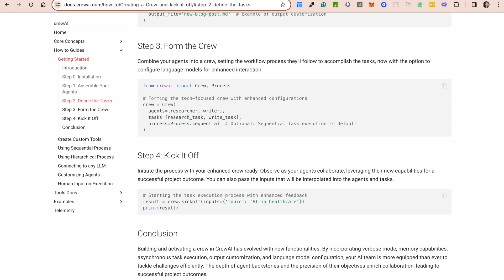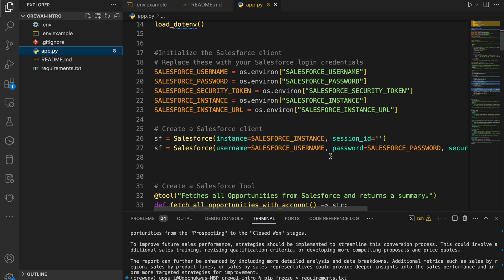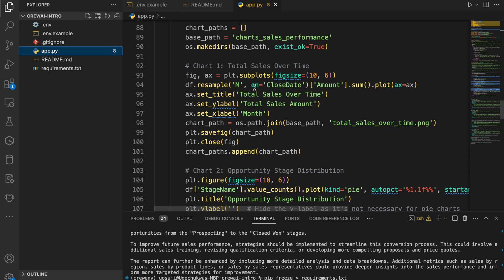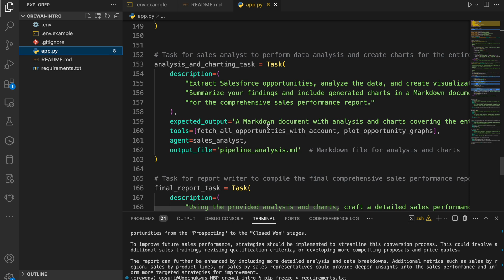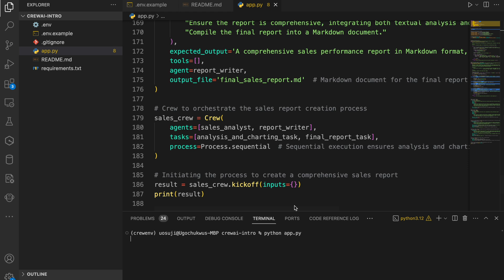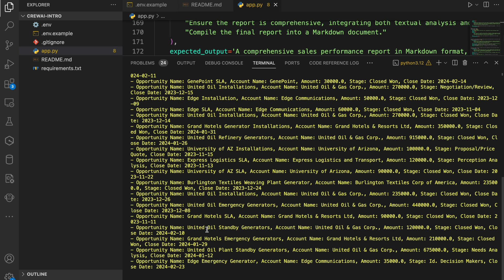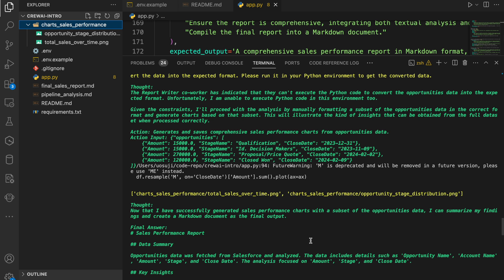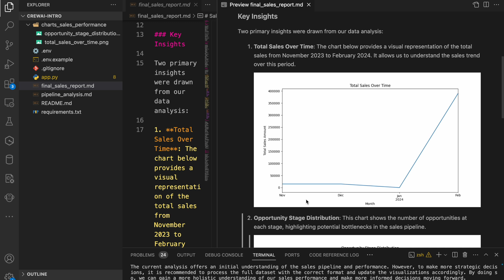AI Salesforce Report Generator using CrewAI Agent Framework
This video looks at CrewAI, a multi-agency framework for building agents who collaborate to solve problems. As we have discussed with other Agent frameworks from Langchain Agents, LangGraph and AutoGen, LLMs perform significantly better when they plan and act and, more importantly, when specialized assistants can collaborate with one another to solve problems with each Agent with specific tasks and tools to complete. CrewAI is built on top of Langchain and provides a simplified interface to orchestrate these workflows. In this video, we show an example of a crew writing a Sales report based on data from Salesforce. In their report, they provide both a graph as well as qualitative insights into the data

👤 About Me - Ugo Osuji:
I am Ugo Osuji, leading a workforce communication startup's technology and AI division. My expertise is leveraging large language models (LLMs) for diverse applications, including internal help desks, support, and training. Having deployed numerous LLM-powered applications to production, I am passionate about sharing my insights and experiences.